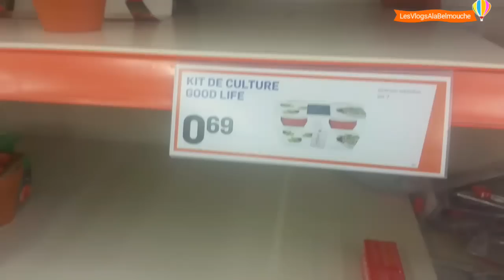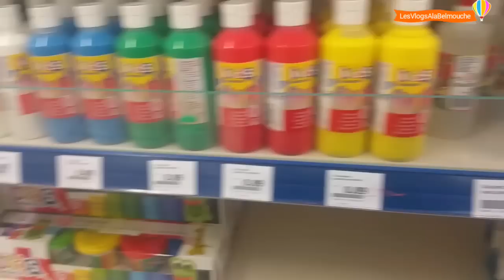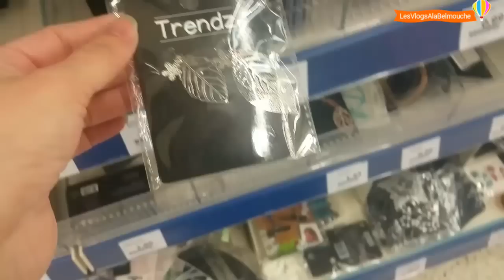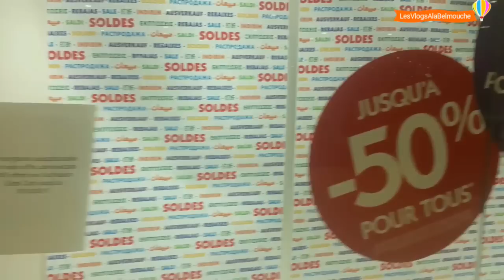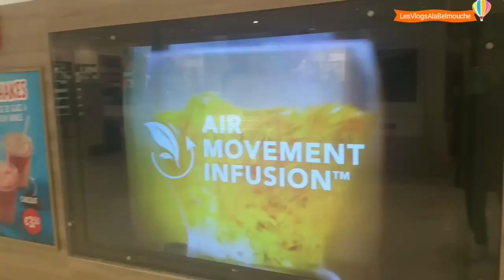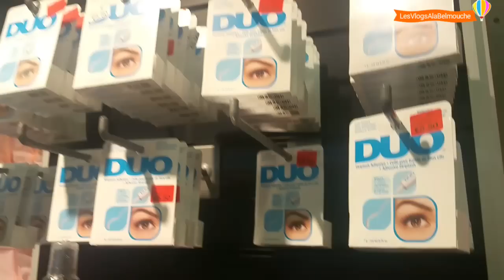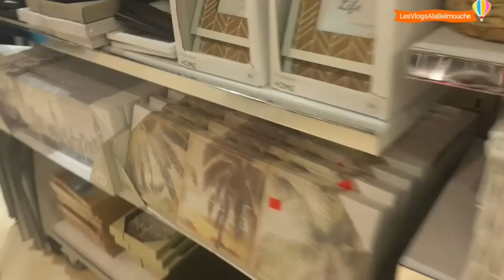Go ACTION DE SEVRAN 93 ET PRIMARK [ AULNAY-SOUS-BOIS] LE 10 FÉVRIER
Sevran ACTION
Route des petits ponts
93270 Sevran

Snapchat👻 belmacoiff

MAXXILOT: Adresse:
9 Rue Alexandre Chatrian  77410 Claye Souilly

SI TU EST YOUTUBEUSE ET QUE TU VEUT TESTER DES PRODUITS GRATUITEMENT INSCRIT TOI SUR LE LIEN INFLUENCE4BRANDS